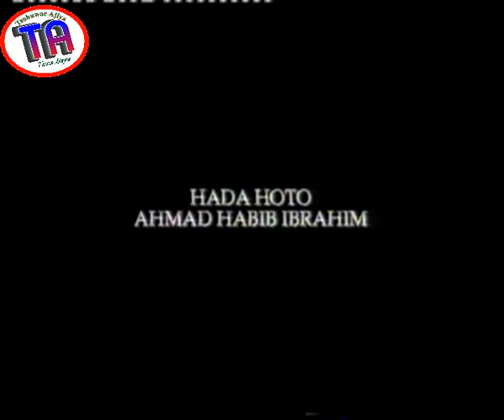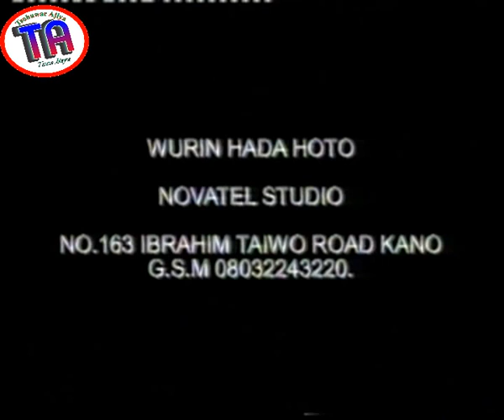| Ibro Mijin Dumbaru | 2007 Hausa Film |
Mijin Dumbaru Ibro ya taka leda wajen nishadantar da kuma iya taku yayin da ya zama mijin Dumbaru. Kalli ka gani.